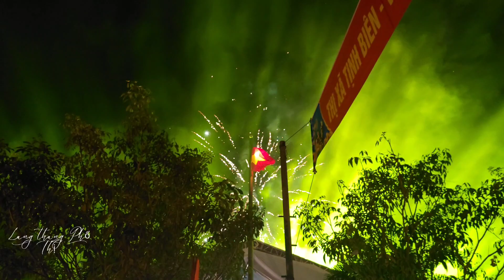Không thể tin là bắn pháo hoa như vậy luôn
Chào mọi người đến với kênh LANG THANG PHỐ THỊ, mọi người sẽ được thưởng thức những màn biểu diễn về lân sư rồng đặc sắc nhất, cũng như có thể thấy được quá trình rèn luyện của nhóm qua những video tập luyện hằng ngày. Hi vọng mọi người sẽ yêu thích và luôn ủng hộ những tiết mục của nhóm nhé!

📱 Theo dõi LANG THANG PHỐ THỊ ở đây nhé!

Cảm ơn cô chú, anh chị và các bạn nhỏ đã dành thời gian theo dõi ủng hộ LANG THANG PHỐ THỊ.

© Bản quyền thuộc về LANG THANG PHỐ THỊ, vui lòng không reup dưới mọi hình thức
© Copyright by LANG THANG PHỐ THỊ. Do not Reup, thank you!